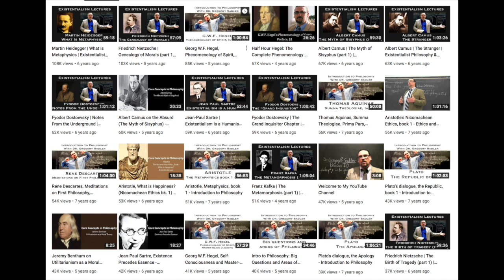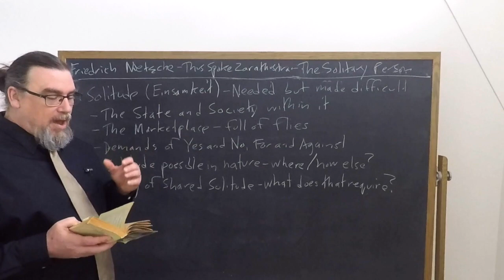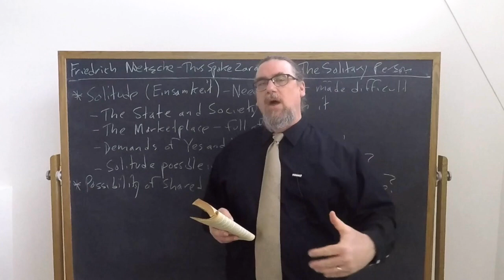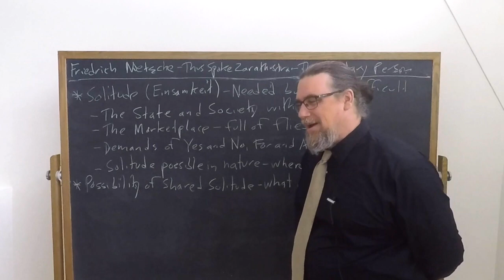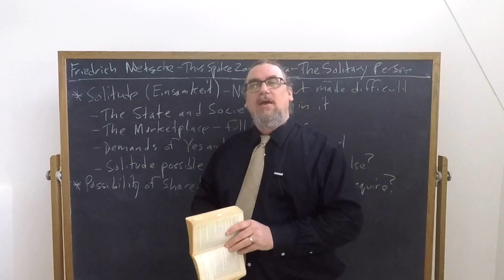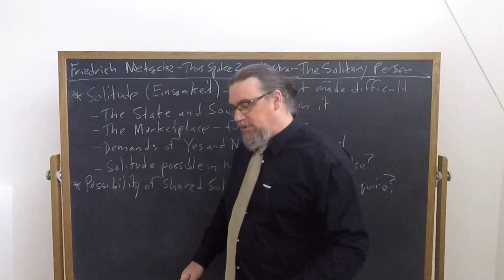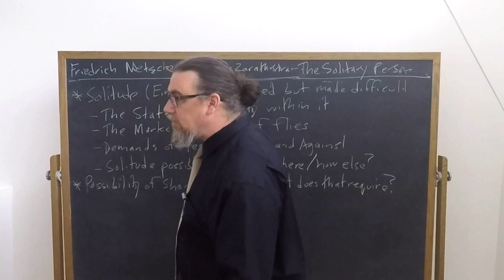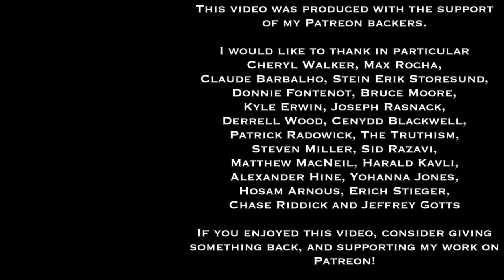Friedrich Nietzsche, Thus Spoke Zarathustra | The Solitary Person | Core Concepts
Check out the 6-week online class Friedrich Nietzsche's On The Genealogy Of Morals

This Core Concept video focuses on Friedrich Nietzsche's classic work of existentialist literature, Thus Spoke Zarathustra, specifically on the "solitary" person and why solitude (Einsamkeit) is necessary for a person to develop as an individual.

If you're interested in philosophy tutorial sessions with me - especially on Nietzsche's thought and works

You can find a translation of the text I am using for this sequence on Nietzsche's Thus Spoke Zarathustra